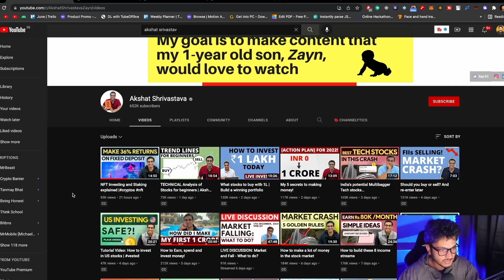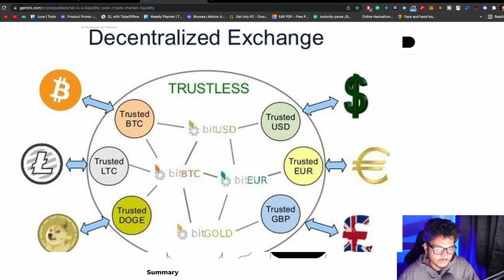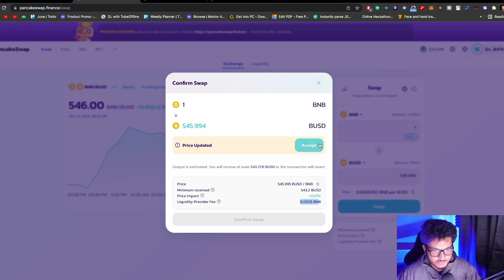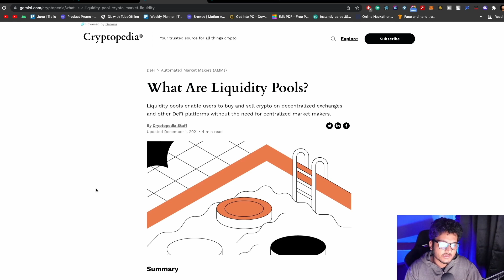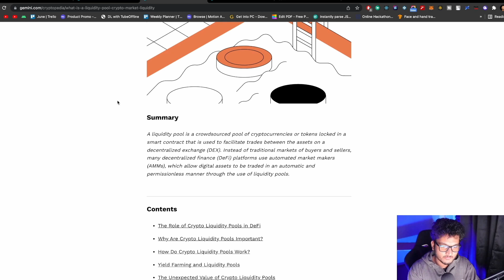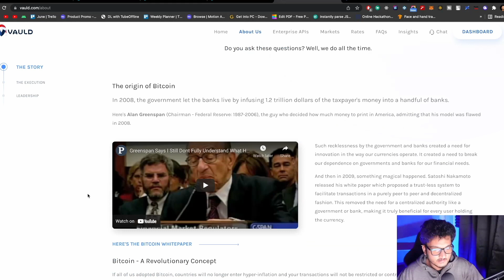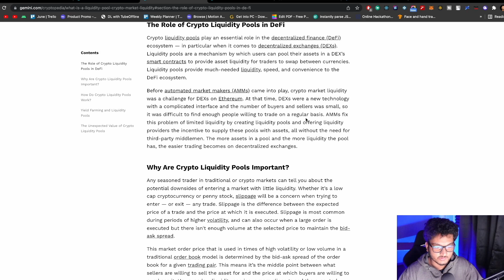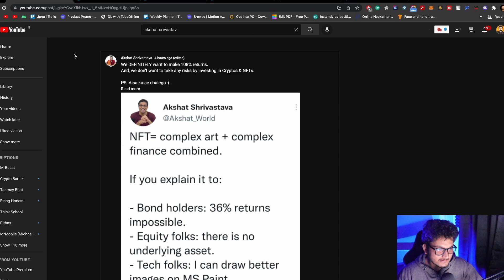36% on FD Possible? | Liquidity Pools and Yield Farming Explained | Re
TimeStamps:

0:00  Intro
1:16  Outro